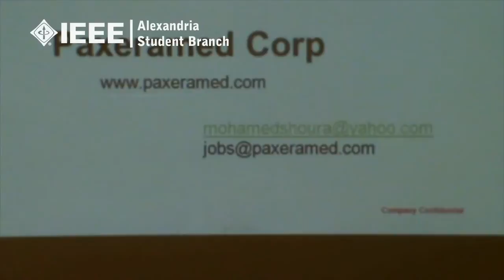AlexSB Interact'10 Breakthrough in Medical Imaging 8/8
Dr. Mohamed Shoura

The session describes the breakthrough in medical imaging and how it started more than 100 years ago with the invention of X-ray imaging. Nowadays we have more great achievements in Multi-Slice CT, High field MRI and PET-CT ...etc